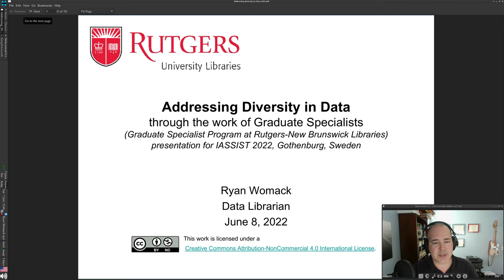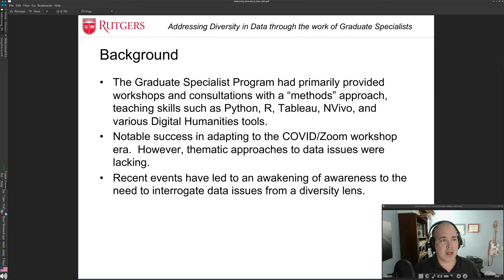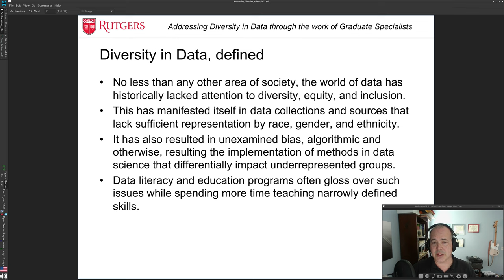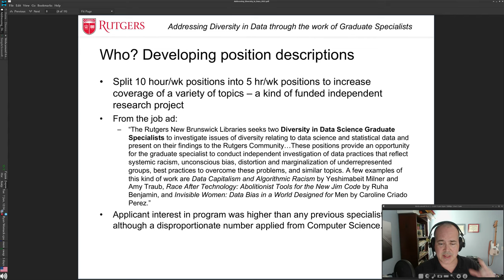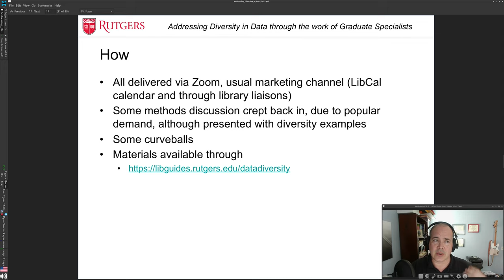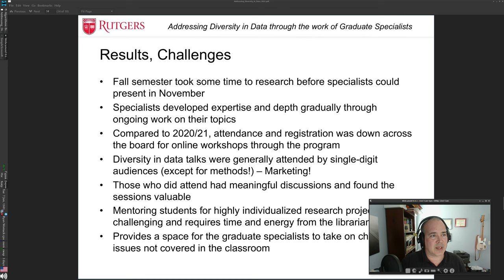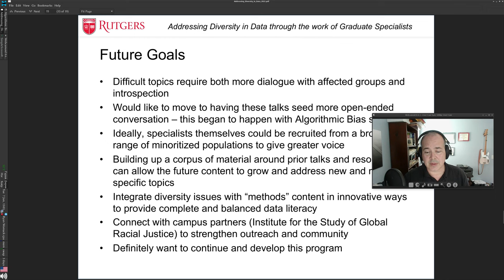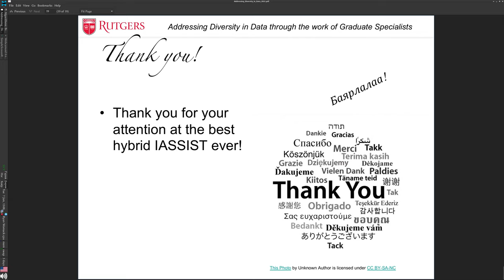Addressing Diversity in Data through the Work of Graduate Specialists (IASSIST 2022)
Ryan Womack, Data Librarian
Rutgers University - New Brunswick Libraries

Presentation for IASSIST 2022 Hybrid Annual Conference
June 8, 2022

IASSIST is the International Association for Social Science Information Service and Technology

This is an online version my talk,
"Addressing Diversity in Data through the Work of Graduate Specialists"

Link to 2021 IASSIST presentation on Graduate Specialist Program